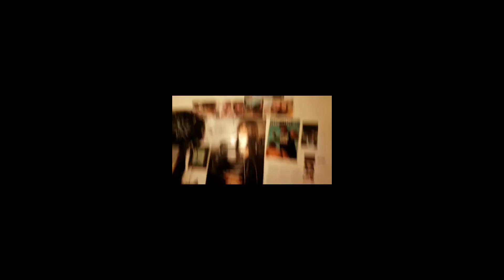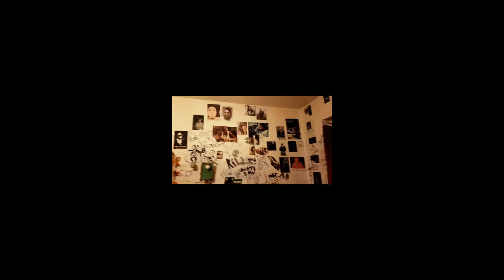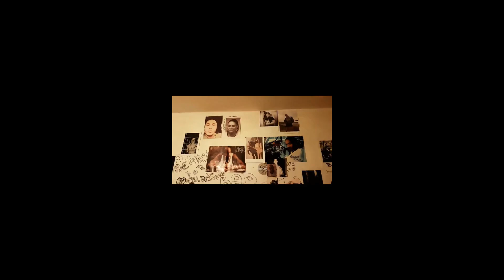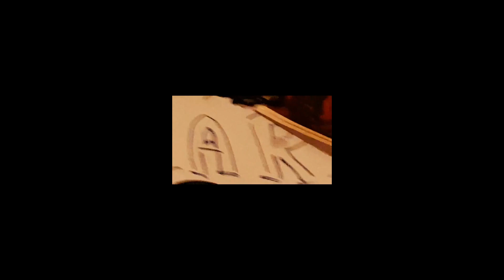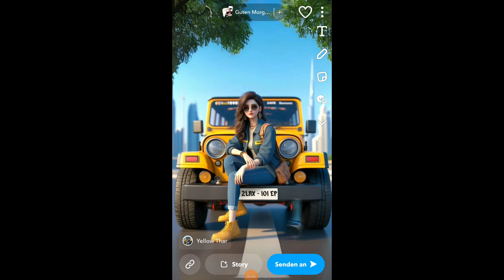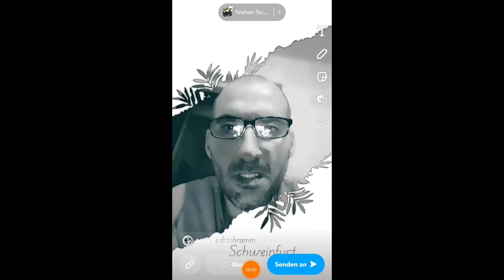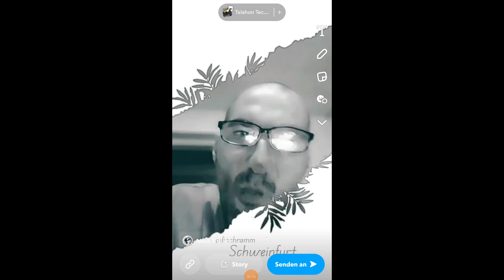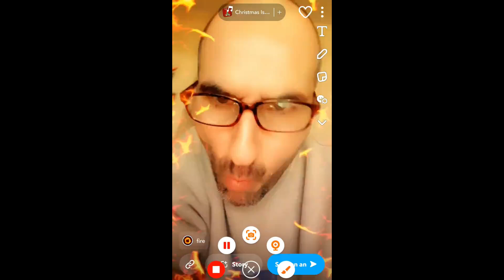2lax - RAP HOP 143 EP